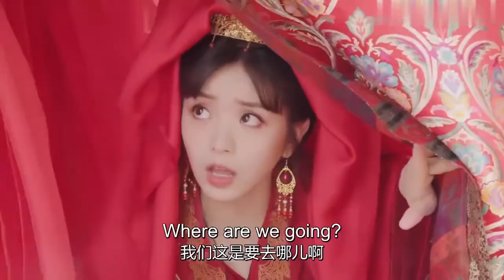She Married A Dead Man but Resurrected Him on Wedding Day 蘇小荷被迫嫁給死人沖喜，成婚當天卻將其復活！Be My Cat 我的寵物少將軍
Chinese Drama: Be My Cat 我的寵物少將軍
Starring: Kevin Xiao,Tian Xi Wei, Sun Xi Zhi, Crystal Wang
Genres: Adventure, Historical, Romance, Fantasy, Kiss, Cat
Synopsis: The story revolves around the cute and lively proprietress Su Xiao He who runs a pet shop on the banks of Qingshan Lake in Qingqiu Country Jiangzhou. She accidentally picked up a "Blue Soul Orb" and awakened the Meow Star Prince from the DW galaxy. The  Prince incarnate as Mo Xiu Ran, a mysterious major general of the Qingqiu country. He and Su Xiao He signed a "master-servant contract" by chance. Although they were initially at odds, together they embark on an adventure, uncovering the secrets and found love in the process.

青丘國江州的青山湖畔經營著一家寵物店的軟萌活潑老板娘蘇小荷（田曦薇飾），她無意中撿到了一顆“藍魂珠”，喚醒了來自 DW 星系的喵星王子。喵星王子化身為高大帥氣又神秘的莫修染（肖凱中飾），和蘇小荷機緣巧合下締結“主仆契約”，上演一段跨越星系、跨越族群的超濃度甜蜜人“寵”戀，攜手在冒險中揭開隱藏在這一切背後不為人知的秘密